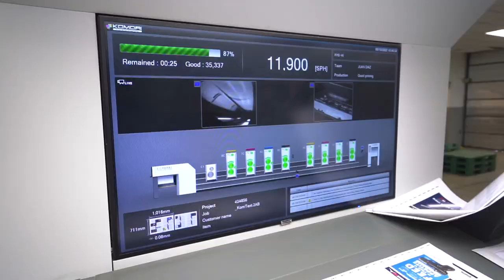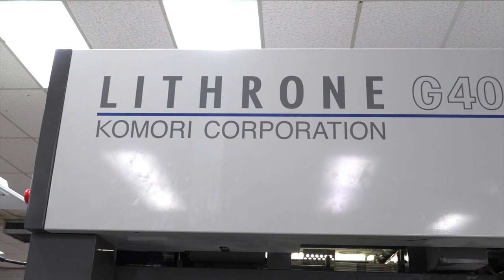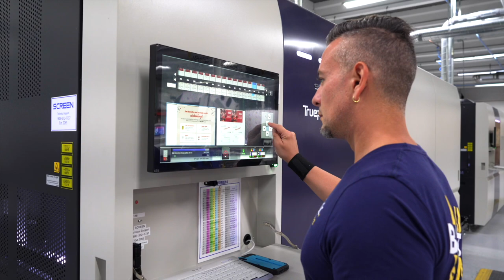Southeastern Printing discusses their business and relationship with Komori and MBO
Southeastern has invested millions in the last 2-3 years to upgrade their production processes to meet the needs of the new print industry. It started with the addition of a Komori GL840P sheetfed perfector offset press, which paved the way for a new Screen 520HD inkjet press, MBO Rollfed Finishing System and Muller Martini Presto II Digital Stitcher. These investments increase production and reduce the dependency upon labor, setting the company up for success! Catch the comments from Don Mader-CEO, Christine Bitner-President, and Vince Pilla-Director of Variable Print Ops, on their new business model and partnership with MBO and Komori.